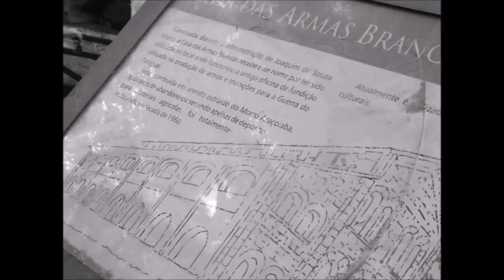Chopin - Piano polonaise in C minor, op. 40, n. 2; Arthur Rubinstein (HD)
Vídeo elaborado como recordação de uma vivência na Flona de Ipanema, no berço da siderurgia nacional brasileira, onde D. Pedro II teve uma residência e onde ficava a Casa das Armas Brancas, ali fabricadas e armazenadas durante a hórrida Guerra do Paraguai. Essa vivência foi proporcionada através de um passeio do Sesc-Campinas, em meados de 2016. Após cerca de 2 anos, localizei a música para fazer um vídeo com as imagens obtidas no referido passeio.

Frédérick François Chopin; Piano polonaise in C minor, op. 40, n. 2; Arthur Rubinstein.